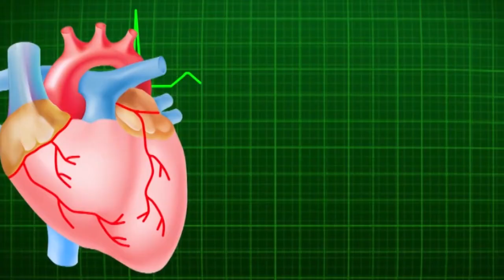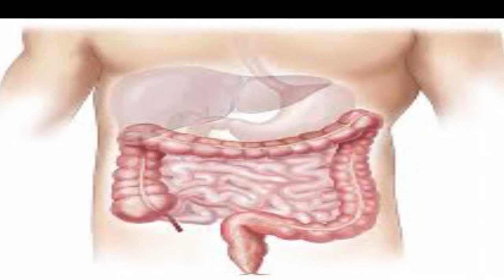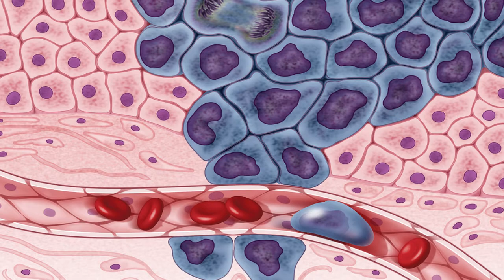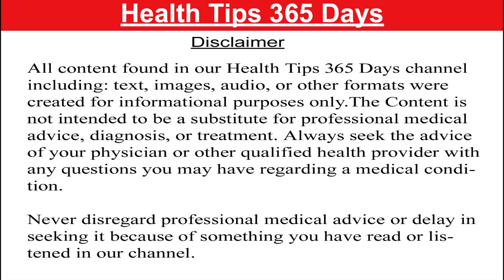Amazing Health Benefits Of Garlic, Garlic Health Benefits,Wonderful Health Benefits Of Eating Garlic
Garlic is a species in the onion genus, Allium. Its close relatives include the onion, shallot, leek, chive, and Chinese onion. It is native to Central Asia and northeastern Iran, and has long been a common seasoning worldwide, with a history of several thousand years of human consumption and use.

Fresh or crushed garlic yields the sulfur-containing compounds allicin, ajoene, diallyl polysulfides, vinyldithiins, S-allylcysteine, and enzymes, saponins, flavonoids, and Maillard reaction products, which are not sulfur-containing compounds.